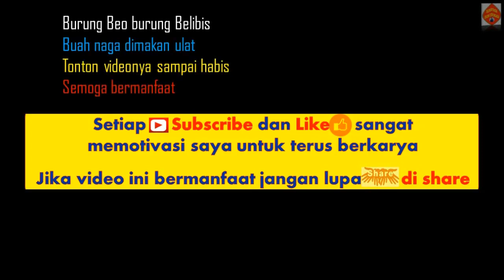KELAS 1 TEMA 1 SUBTEMA 4 AKU MERAWAT TUBUHKU // MERAWAT KUKU // MEMBACA NYARING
Dalam video ini disajikan sebuah materi pelajaran yang berkaitan dengan Membaca Nyaring untuk Kelas 1 Tema 1 Diriku, Subtema 4 Aku Merawat Tubuhku. Yang di dalamnya berisi materi cara memotong kuku, merawat kuku.
Sumayasa Dum Edukasi. Terimakasih.

Literasi Pembelajaran Tematik SD (Kelas 1-6)